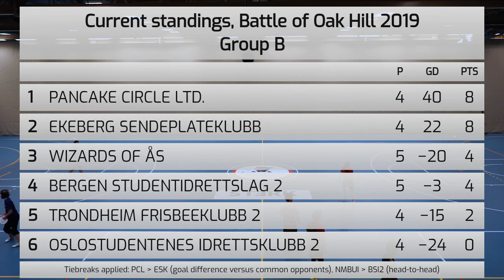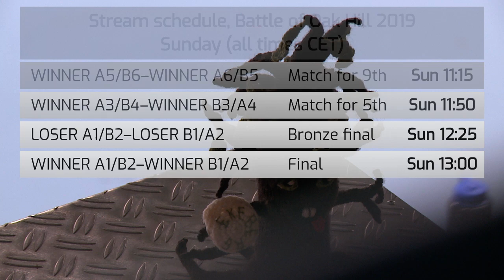Battle of Oak Hill 2019: Pancake–Ekeberg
Video recording of the group B match between Pancake and ESK (Ekeberg) in US4, 2019.

Made with Nageru and Futatabi.